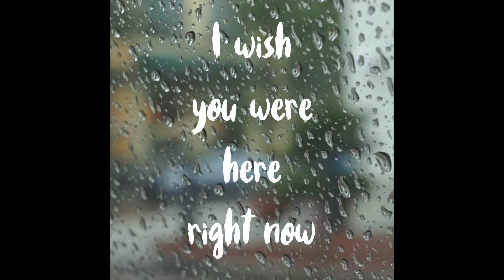GSG - I wish you were here right now. [Official Audio]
I wish you were here right now. Out on audiomack Now!!
You ever just wish someone was here right now?